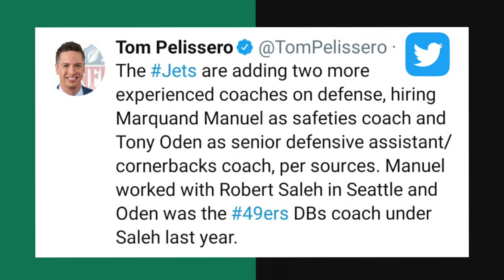Jets Hire Tony Oden and Marquand Manuel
Have social media? If so follow my my accounts! (Optional)